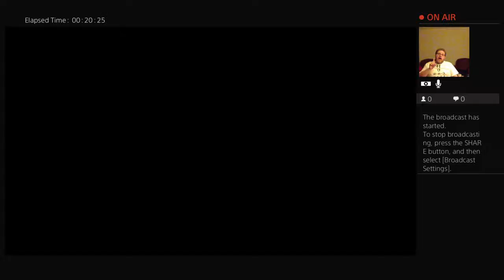My first time playing Shante and the pirate curse (BMSBrawler)